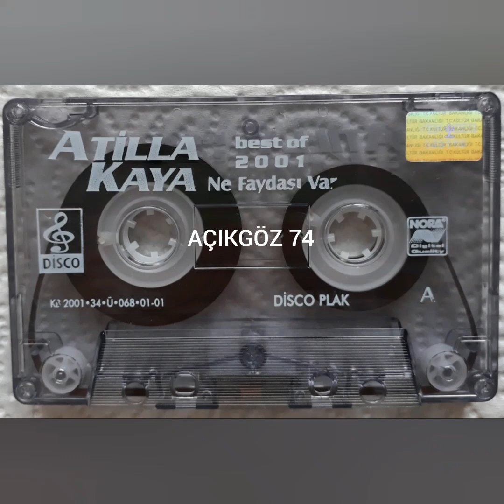ATİLLA KAYA - ALLAH YALANI SEVMEZ...(KALİTELİ KAYIT)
ATİLLA KAYA

ALLAH YALANI SEVMEZ HOŞLANIYORUM SENDEN😉

ŞARKININ OKUNDUĞU YIL 1987 OLMALI

 ESER BEST OF ALBÜMÜNDEN 2001 SENESİNDE BASILDI KASETİ
söz: selahattin sarıkaya

Daha fazla atilla kaya eserleri için @ByDevreklii kanalını takip ediniz

keyifli dinlemeleriniz olsun🎶🌟